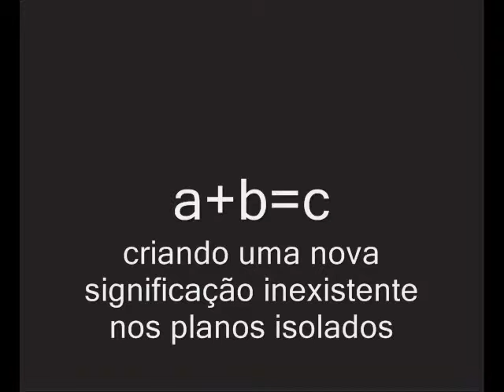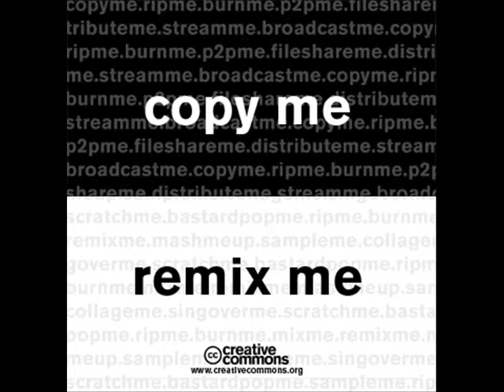efeito kuleshov II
resultado de experimentos do cineasta russo Lev Kuleshov com sua justaposição de planos, criando uma nova significação inexistente nos planos isolados.

a+b=c